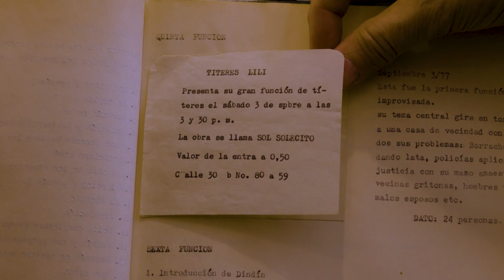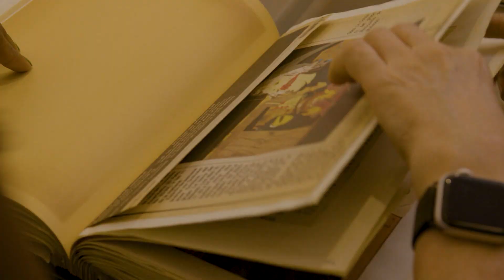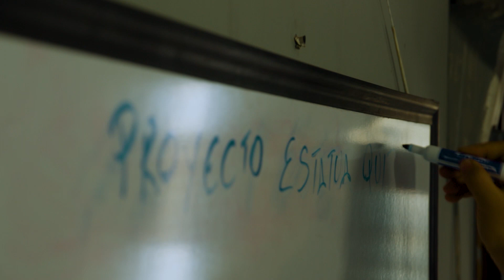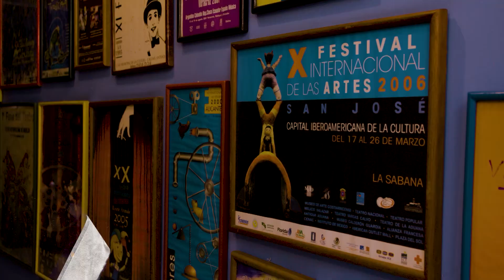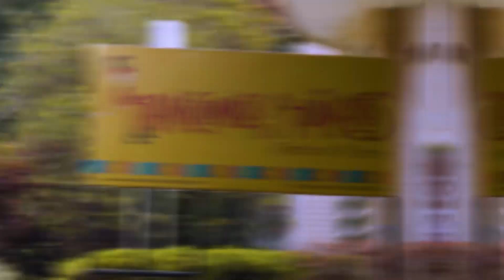Te Recomiendo al Manicomio de Muñecos y Gabriel Bonilla | Teleantioquia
¡En Medellín ❤️ nos emociona el arte! En este recorrido TeRecomiendo 👉🏽 a Liliana Palacios y Gabriel Bonilla, quienes desde el teatro de títeres 👹 y el arte del estatuismo 🗿 encontraron una forma de comunicarse 🗣️ con el mundo a través de personajes que han salido de su curiosidad e imaginación 😏. 2️⃣ técnicas teatrales que conoceremos 👀 en esta visita a la ciudad con Katerin Panesso.